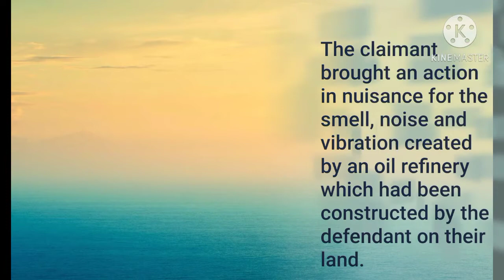Allen v Gulf Oil Refinery 1981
The claimant brought an action in nuisance for the smell, noise and vibration created by an oil refinery which had been constructed by the defendant on their land.

 The defendant’s action in constructing the oil refinery was authorised by an Act of Parliament.

The defendant was not liable as it had a defence of statutory authority.